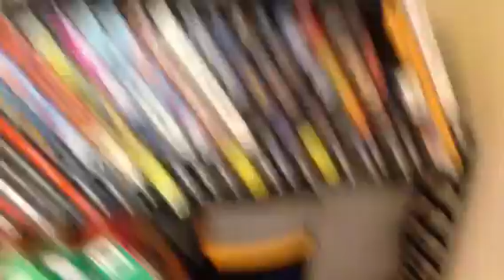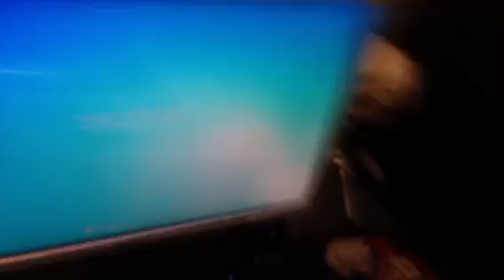CreatLog: House Tour I Guess?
Jan 8th